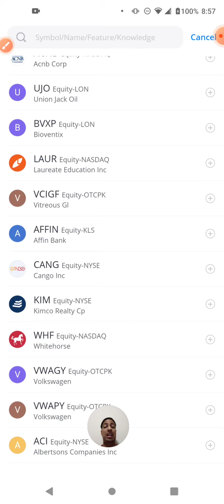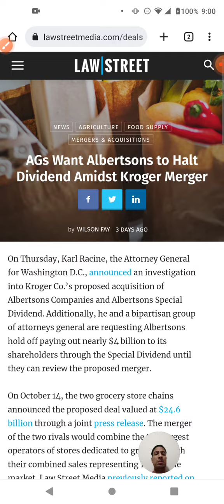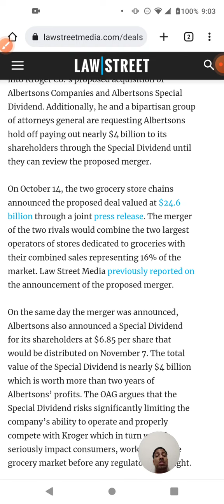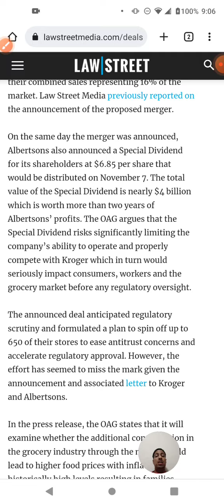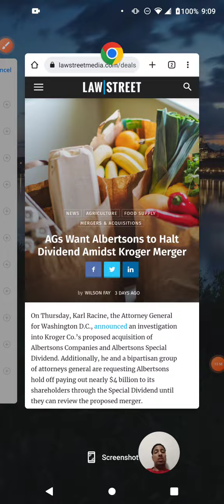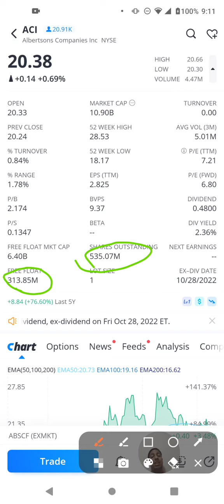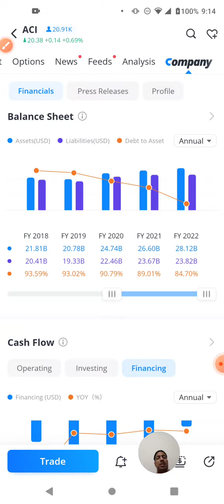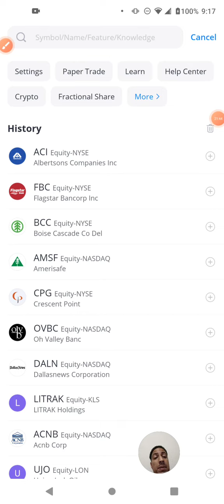Feds want to Halt Special Dividend Amount & Merger on ACI (Albertsons)